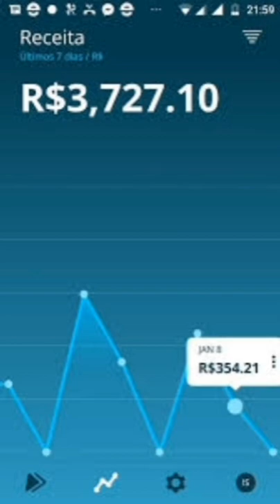EU GENHEI MAS DE 3MIL REAIS DEPOIS DE FAZER O CURSO MASTER MARKETING DIGITAL LINK NA DESCRIÇÃO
QUER TER RESULTADOS COM O MEU ESSE É O CURSO DE MARKETING DIGITAL QUE EU FIZ  TAMBÉM SUPER RECOMENDO

Concurso Master marketing digital você aprende a criar um canal de sucesso para o seu negócio no YouTube você aprende a divulgar o seu negócio no marketing digital e no Market físico também você aprende a criar campanhas profissional no Google campanhas profissional no Facebook e no Instagram também aprende a criar campanhas orgânicas anúncios com alta conversão em vendas ou tráfego para site ou WhatsApp também de uma forma profissional você consegue alcançar mais seguidores nas suas redes sociais seja ela Facebook ou Instagram aprenda técnicas de seo para blogs aprenda a criar tráfego orgânico e tráfego pago para o seu negócio Google adsenses Facebook AdSense Big Adsense Instagram AdSense para saber um pouco mais vou estar deixando o link para Adesão do curso

curso Master marketing digital o melhor do momento com atualização para 2021